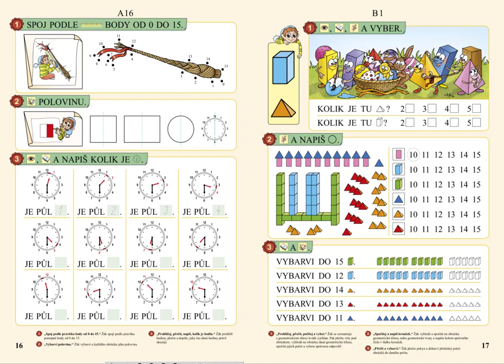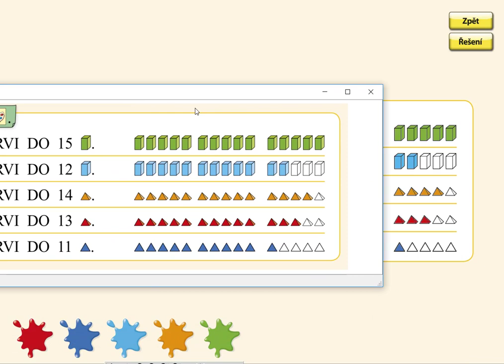Počet prvků v oboru 10 až 15, MATÝSKOVA MATEMATIKA 3. DÍL - POČÍTÁME DO DVACETI, str. 17, cv.3